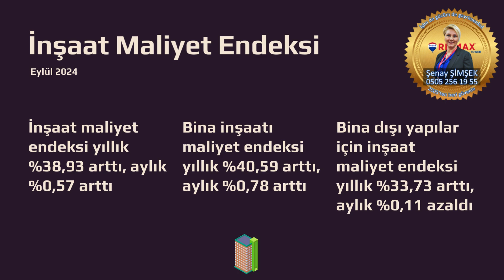Eylül 2024 ayı İnşaat Maliyet Endeksi açıklandı. İşte detaylar...